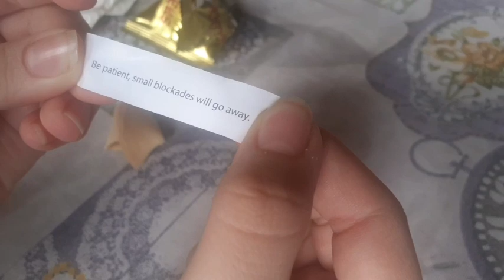Winter fairytale, smoothie + more #10